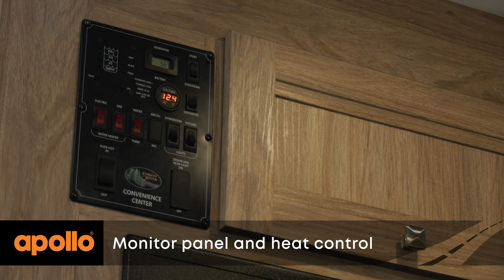2020 US Wanderer C30 - popis karavanu * USA *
Autor: Apollo RV

CK Travel America již více než 15 let zprostředkovává pro své klienty pronájem karavanů v USA a Kanadě a zajišťuje rezervace kempů všech kategorií.

Jsme oficiálním partnerem společnosti Cruise America/Cruise Canada v ČR a SR.

Nabízíme pronájem karavanů pro 2 až 7 osob všech kategorií od 12 pronajímatelů a realizujeme individuální zájezdy na míru speciálně připravené pro cesty karavanem.